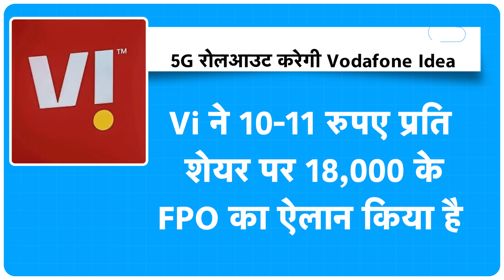Vodafone Idea का बड़ा प्लान करेगा Airtel, Jio की छुट्टी! |BIZ Tak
Vodafone Idea aims 5G rollout post-FPO fund raising

BizTak Premium ज्वाइन करने के लिए क्लिक करें .